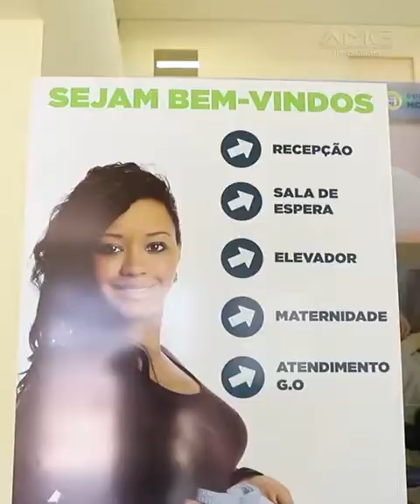Conheça o Hospital e Maternidade Governador Mário Covas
Com instalações constantemente renovadas e equipe de profissionais capacitados, a AMG - Associação Metropolitana de Gestão, em parceria com a prefeitura de Hortolândia, acolhe com segurança as mamães e seus bebês recém-nascidos do Hospital Municipal e Maternidade Governador Mário Covas